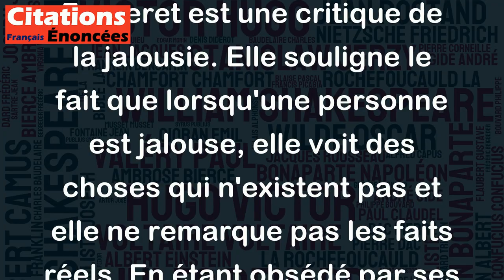La jalousie voit tout, excepté ce qui est. - Xavier Forneret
Cette citation de Xavier Forneret est une critique de la jalousie. Elle souligne le fait que lorsqu'une personne est jalouse, elle voit des choses qui n'existent pas et elle ne remarque pas les faits réels. En étant obsédé par ses propres suspicions, une personne jalouse peut interpréter des signes innocents comme des preuves de quelque chose qui n'existe peut-être pas. Cette citation est donc une invitation à la réflexion et à la prise de distance par rapport aux émotions qui peuvent conduire à une interprétation erronée de la réalité.